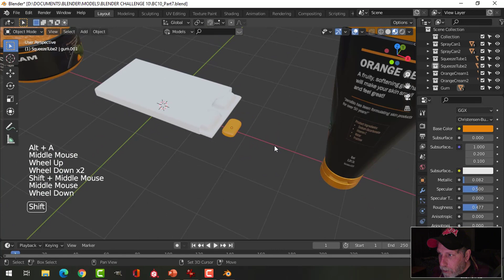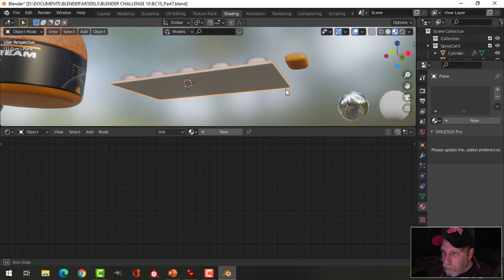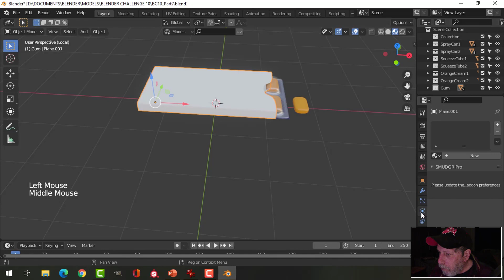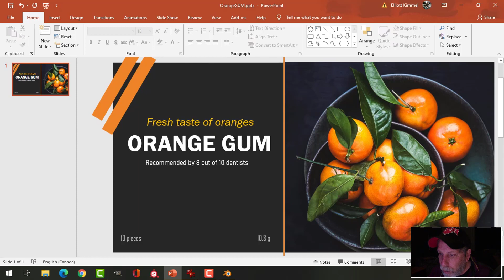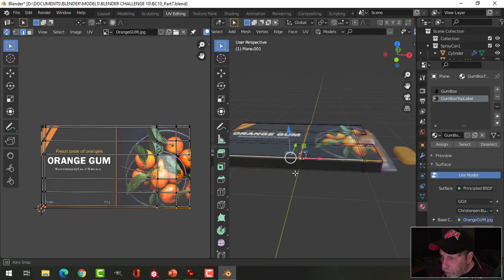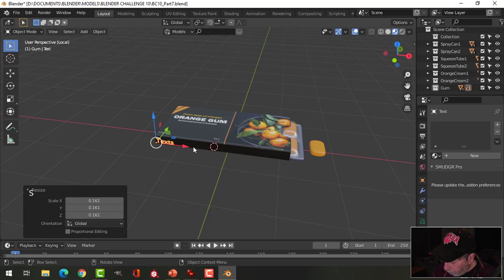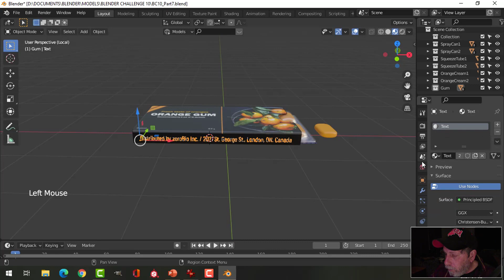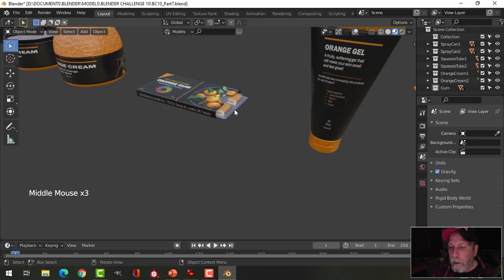BLENDER CHALLENGE 10 (Part 7): Texturing a Pack of Gum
Let's put some textures on that pack of gum we made in the previous video.

BLENDER CHALLENGE 10: Supermarket Product
Deadline: Sunday April 11, 2021

ZEROBIO DISCORD SERVER (Upload your WIPs and final render here)